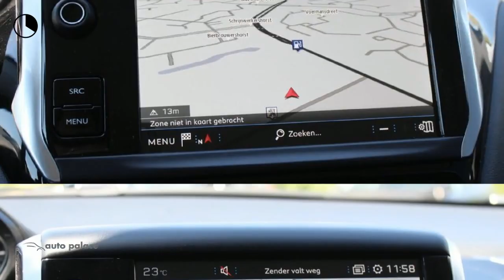Peugeot 208 BLUE LION 5DRS.1.2 82pk|NAV|AIRCO|DAB+|PARK SENSOR|CRUISE C.